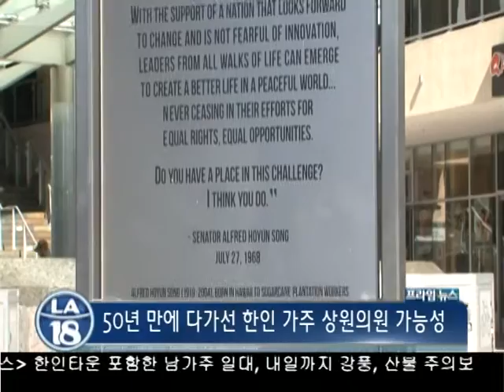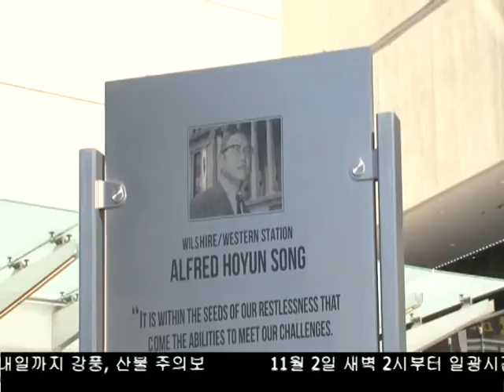주 상원의원 도전하는 강석희, 제인 김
내년 대선과 맞물려 가주는 주 상원의원 선거가 진행됩니다.  출사표를 던진 강석희 전 어바인 시장과 제인 김 샌프란시스코 수퍼바이저가 공동 기자회견을 갖고  적극적인 지지를 당부했습니다. 홍재식 기자가 보도합니다.

The race for state senate continues as former Irvine mayor Sukhee Kang and San Francisco Supervisor Jane Kim cast their votes. Reporter Charles Hong brings more details on the candidates.